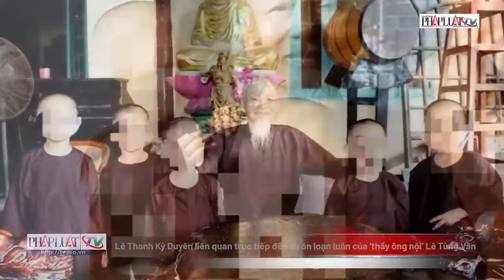Truy dấu lịch sử khám bệnh 3 người để điều tra làm rõ vụ loạn luân ở Tịnh Thất Bồng Lai | Tin nhanh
PLO | Sở Y tế TP.HCM có văn bản khẩn yêu cầu các đơn vị phối hợp rà soát, cung cấp thông tin, tài liệu khám chữa bệnh của ba người trong vụ án hình sự loạn luân ở tịnh thất Bồng Lai.
Ngày 13-5, Sở Y tế TP.HCM thông tin vừa có văn bản khẩn yêu cầu các đơn vị phối hợp rà soát, cung cấp thông tin, tài liệu khám chữa bệnh của ba người trong vụ án hình sự loạn luân ở tịnh thất Bồng Lai (Long An).
Đây là vụ án có liên quan đến ông Lê Tùng Vân (92 tuổi, ngụ ấp Lập Thành, xã Hòa Khánh Tây, huyện Đức Hòa, tỉnh Long An). Ông Vân mới bị Cơ quan an ninh điều tra Công an tỉnh Long An khởi tố về tội loạn luân.
Trước đó, Sở Y tế TP.HCM nhận được công văn của Cơ quan an ninh điều tra Công an tỉnh Long An về việc yêu cầu cung cấp thông tin, tài liệu có liên quan đến vụ án loạn luân phát hiện năm 2021 tại ấp Lập Thành, xã Hòa Khánh Tây, huyện Đức Hòa, tỉnh Long An. Theo đó, quá trình điều tra, Cơ quan an ninh điều tra Công an tỉnh Long An xác định ba người ở tịnh thất Bồng Lai có liên quan vụ án nêu trên.